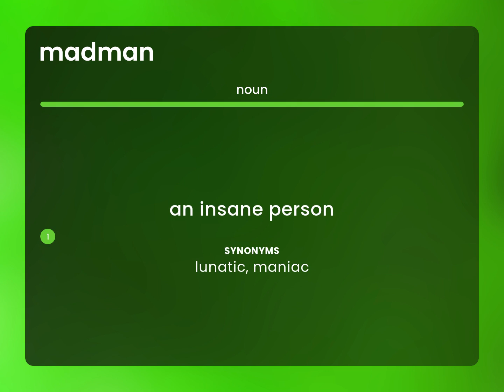Madman | MADMAN definition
What is MADMAN?